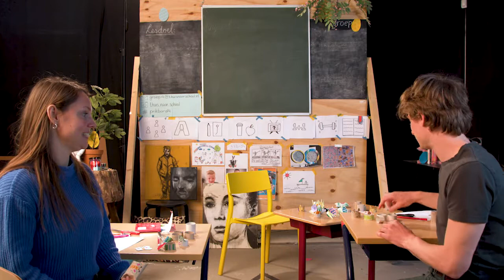Knutselen met juf Nina!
Zin om te knutselen? Knutsel gezellig met ons mee en stuur jouw creatie op naar ons!

Vond je deze video leuk? Misschien vind je deze dan ook leuk!

Volg jij onze livestream lessen al? Dat is super leuk! We knutselen, doen spelletjes, maken muziek maar ook gaan we aan de slag met rekenen en taal. Net als op school alleen nu vanuit huis. Kijk maar eens op daar kan je ALLE informatie vinden!

Wil je meer weten over geld? Hoe werkt pinnen, hoe kan je geld sparen en wat doe je als je ouders vergeten om zakgeld te geven? Ga dan snel naar om achter de leukste weetjes te komen!